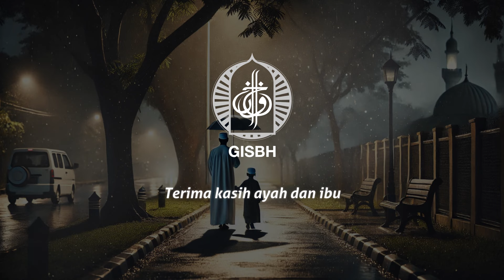Pesanan Ayah & Ibu - Cahaya Mata (Official Lirik Video) | Lagu GISBH | Nasyid Religi | Lagu Islami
Pesanan Ayah & Ibu